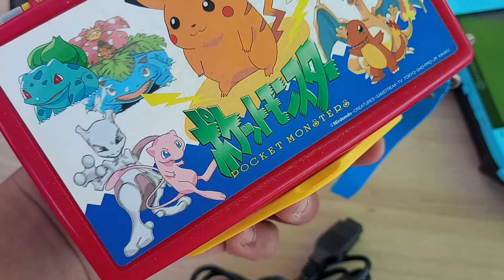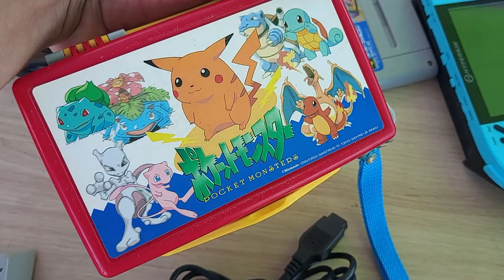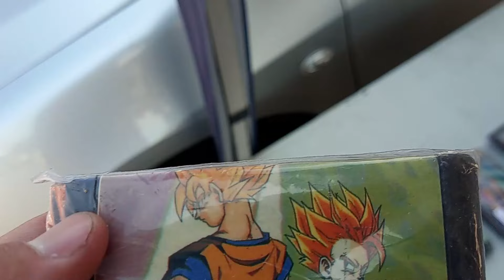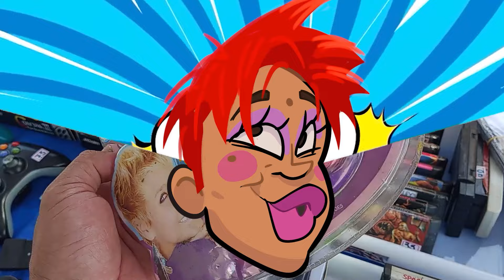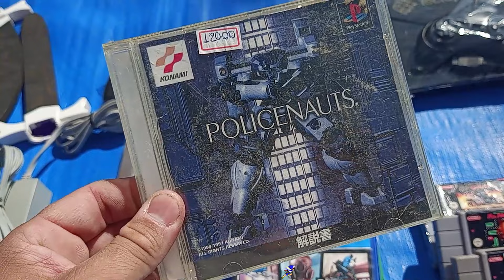FERRO de PASSAR GAMER na FERIA do ROLO !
Nesse video encontramos varios acessorios e video games bem diferentes na feira do rolo tudo no precinho que qualquer pessoa fisica com um estado emocional abalado consegui pagar !

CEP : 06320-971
DIEGO RAMIRES !

🟣 PSN e LIVE: UColecionador
⭕ Skype: UColecionador2
🟣 YouTube Canal: UColecionador !